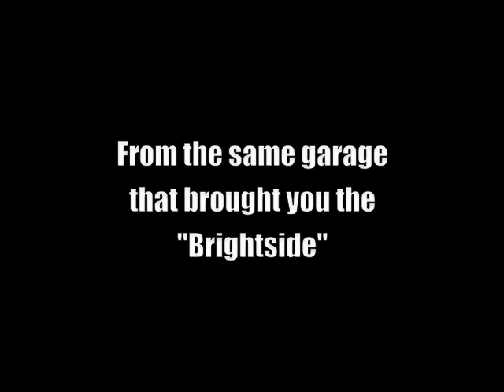Killing Time - Three Steps Back Promo - Dead City Records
Like this video? Come see thousands more at the Net's biggest, uncensored, completely d.i.y. punk, hardcore, indie and alternative music video site, BlankTV.com! We've got News, Games, Contests and the stuff that we can't show on YouTube! Free! Uncensored! Triggered! BlankTV.com! Director: